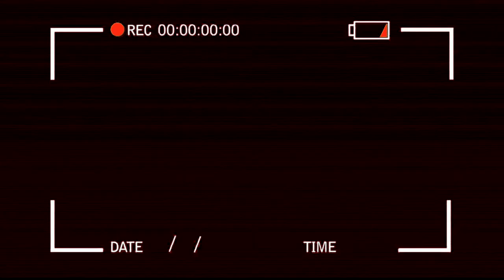The Killer Of The Stuffed Animals Chapter 1